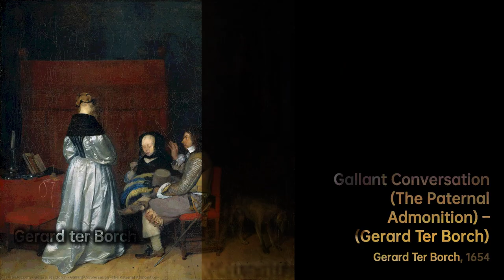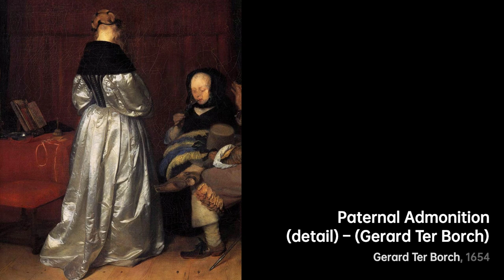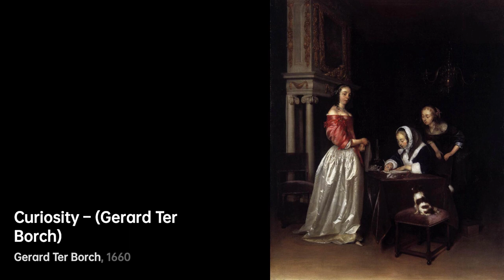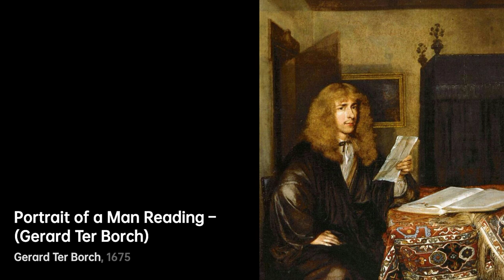Gerard ter Borch: Illuminating Everyday Life｜Artist Biography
Gerard ter Borch, also known as Gerard Terburg, was a Dutch genre painter who lived during the Dutch Golden Age

A biography of Gerard ter Borch.